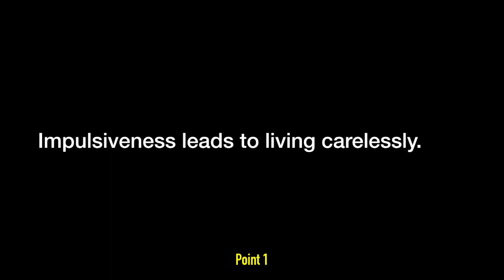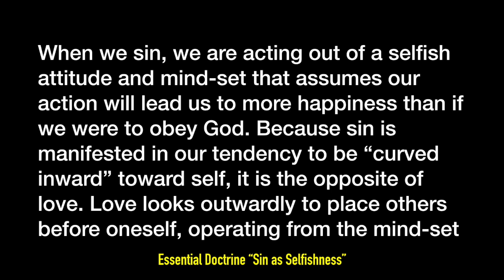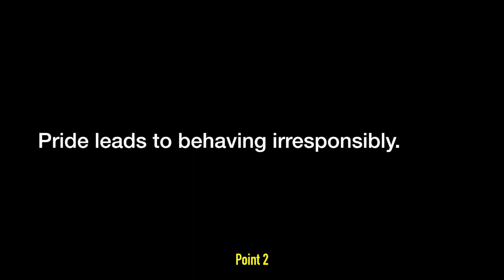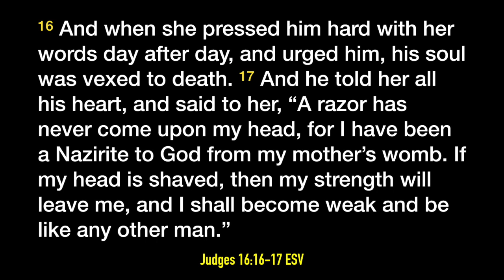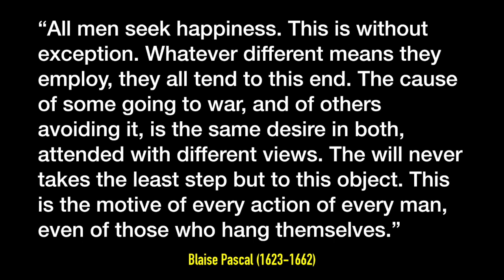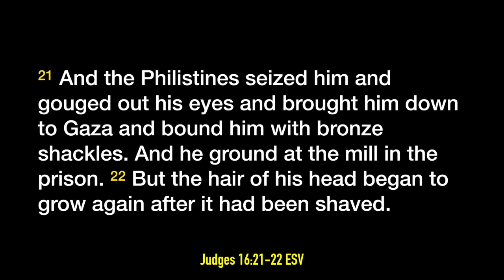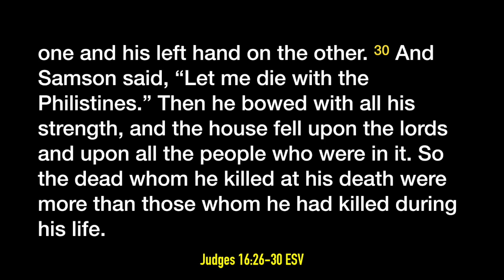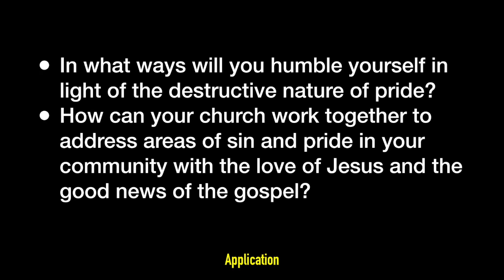"The Humiliation of the Proud" (5/23/19)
In the previous sessions, we saw how God uses unexpected people and circumstances to accomplish His purposes. But how does God work with those who seem to have their lives put together: the successful, strong, and spiritual? In this session, we will look to Samson, a man who appeared to be able to succeed on his own by relying on his own cleverness and strength. We will see that while he seemed to have all the puzzle pieces of his life in the right arrangement, he forgot whose image he was supposed to follow. We will also see that often we aren’t much different. Our strong personalities and abilities to muscle through life lead us to forget on whom we depend. As with Samson, God humbles the proud, and that is a gift of grace.